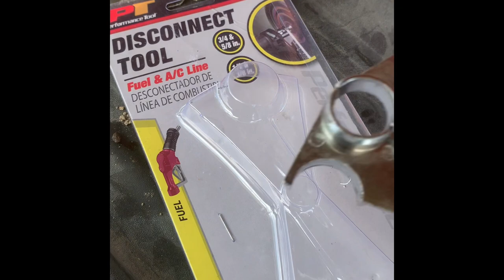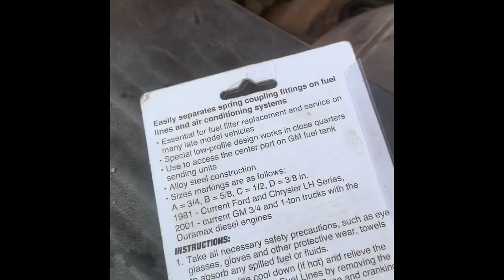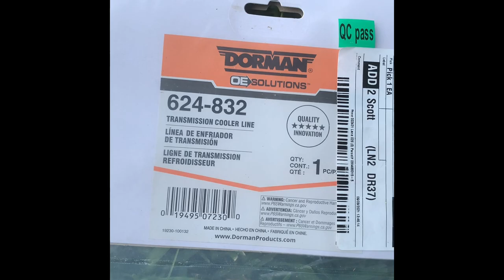1998 Dodge Ram 1500 42RE Transmission Oil Cooler Line Replacement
19mm wrench: Fittings on Transmission
5/8 wrench: Starter
5/8 socket with extension: Starter
3/8 wrench: Transmission Line Holder Clip
3/8 Fuel/AC Line Removal Tool
Needle Nose Pliers: Transmission Shift Linkage